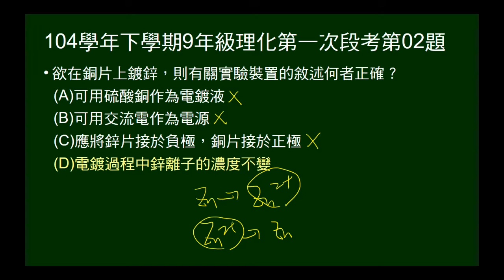104學年下9年級理化一段第02題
問銅片鍍鋅的裝置敘述，何者正確。